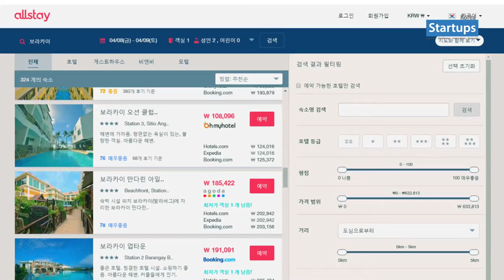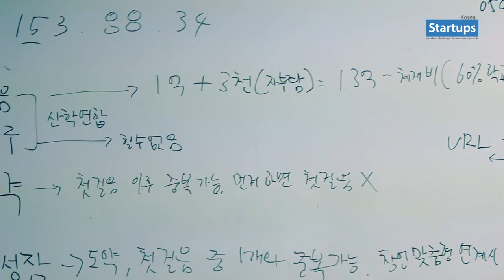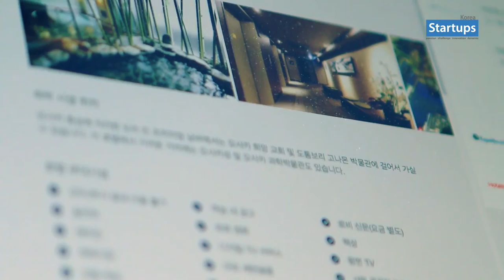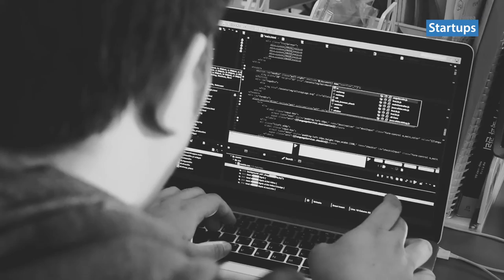올스테이(allstay)조현수 공동대표(본편)_스타트업스 코리아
"우리나라에서 창업을 한다는 것은 많은 용기가 필요한 것 같습니다. 공동 창업자인 이용석 대표와 석사 룸메이트로 창업을 결심하게 되었습니다. 초반에 정부지원을 받고 시작을 해서 모든게 탄탄대로로 풀릴 줄 알았는데...자금은 점점 소진되어 가고..."
'올스테이'는 전 세계 숙소 가격비교 서비스로 85만여개의 호텔, 펜션, 게스트하우스, 그리고 비앤비 상품을 제공하고 있습니다. 일본 및 한국 여행사로부터 누적 6.8억원을 투자 유치하였으며, 한국시장 뿐만이 아닌 아시아 전체 지역을 타겟으로 하는 글로벌 기업이 되기 위한 준비를 하고 있습니다.